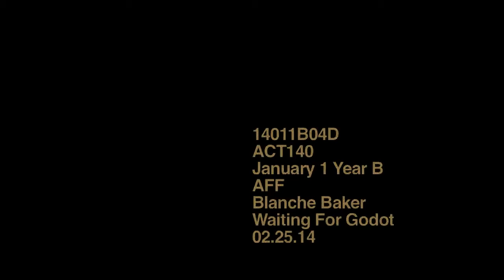"Waiting For Godot" Scene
Student Short Scene - Waiting For Godot.
Actors: Jackson Burch (Blonde)
Alfonso Amezcua (Black)